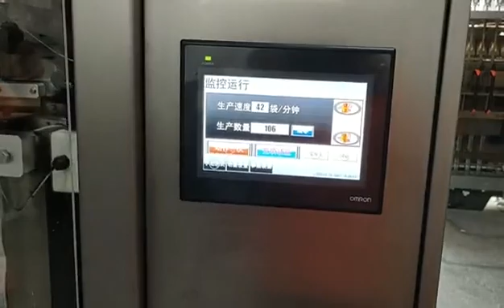Automatic Multi Lane Granules Sachet Packing Machine For Sugar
4 LANES | 6 LANES | 8 LANES | 10 LANES

Any inquiry, welcome to us!